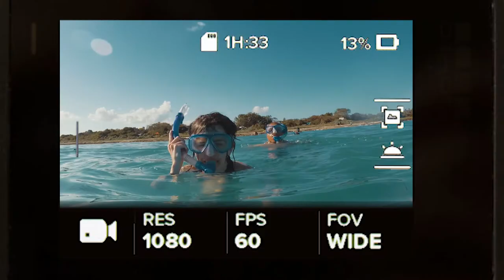Behind the Scenes | Florida Keys | Valdosta State University